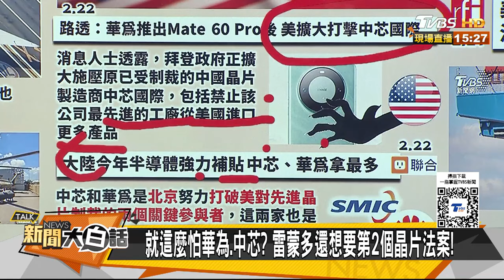攻擊11隱形無人機赴新加坡 拜登拆龍門吊雷蒙多要搞事 新聞大白話@tvbstalk 20240222